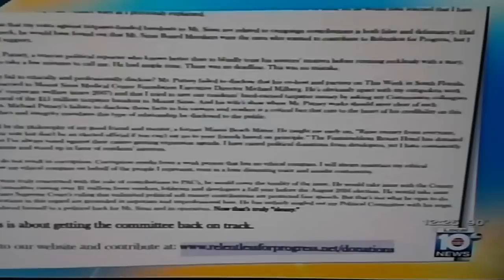Michael Putney responds to Jonah Wolfson's attack ad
From "This Week in South Florida," Aug. 23, 2015